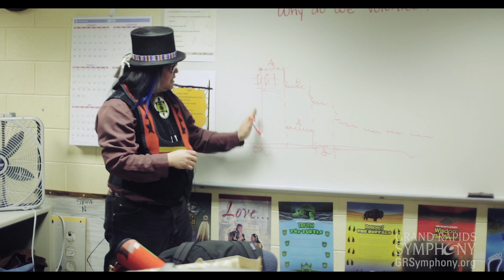Symphony Scorecard - Native American Impact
The Anishinaabe were the first to call West Michigan home.

The Grand Rapids Symphony salutes the descendants of the original Odawa, Potawatomi and Chippewa people who continue to play an important role in the community that we serve through programs such as Symphony Scorecard, which provides free tickets to people who otherwise would not be able to attend concerts.

Symphony Scorecard offers new opportunities to Native Americans while removing the financial burden that may keep some from experiencing concert music, according to Angelo Franchi, Native American Outreach Specialist for the Kent County Department of Human Services.

Learn more about the Grand Rapids Symphony Scorecard by clicking